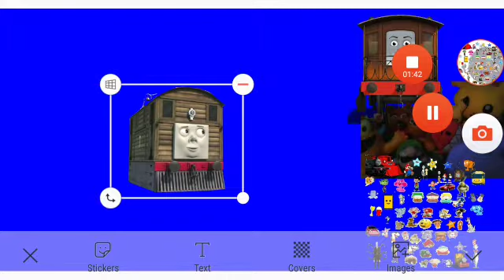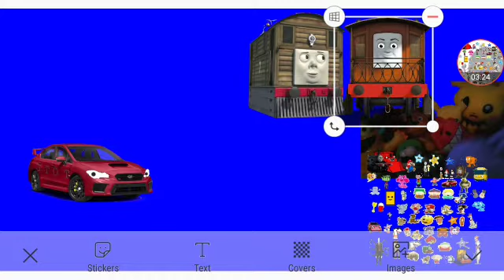Working At The Junkyard With STI Subaru Part 5 Out Of 5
Everyone Themselves
For Callie And Jorge